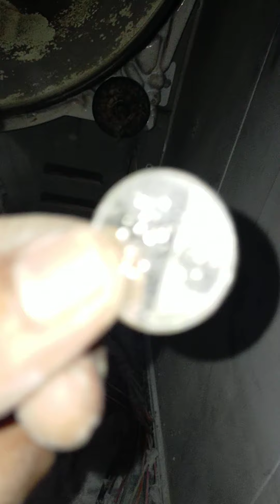Mag linis Ng motor Ng dyer at mag assemble Ng dryer